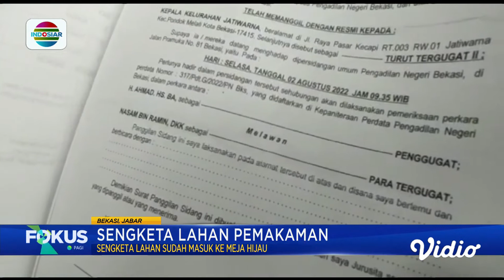Lahan Pemakaman Warga Bekasi Tiba-tiba Dipagari Pihak yang Mengaku Ahli Waris | Fokus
Warga di Bekasi bersitegang dengan pihak yang mengaku sebagai ahli waris pemilik lahan pemakaman yang ada di wilayah ini. Warga sempat tak terima lantaran tanah wakaf yang dijadikan pemakaman ini sudah ada sejak puluhan tahun.